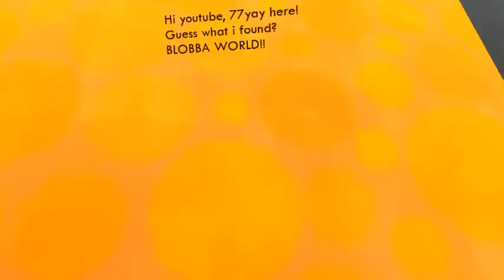BLOBBA WORLD!! - 77yay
BigLittleBang
 BLOBBA WORLD!! by 77yay

 Chat Script:
77yay: Hi youtube, 77yay here! Guess what i found? BLOBBA WORLD!!
77yay: OOH!
77yay: UNDER WATER!
harryjang1: It's Zombie planet but anyway
77yay: Um. . .
77yay: Cool!!!
77yay: XD!
starships10: hi
dws1515: harry
harryjang1: This is Zombie planet Youtube
dws1515: youtube is on
77yay: Bye blobbas!
harryjang1: :D
77yay: Bye youtube